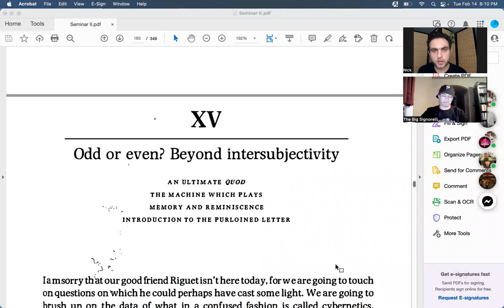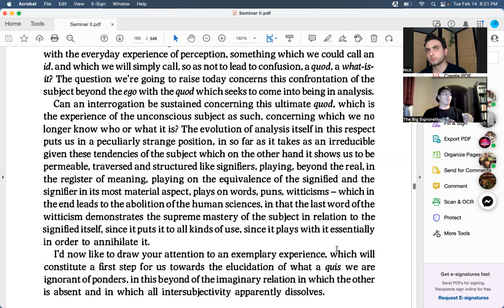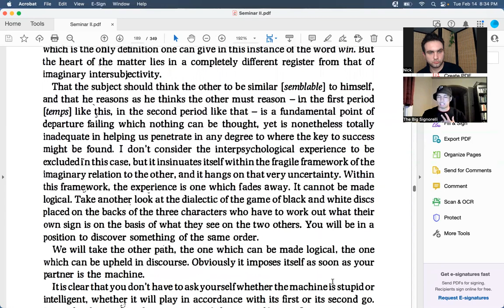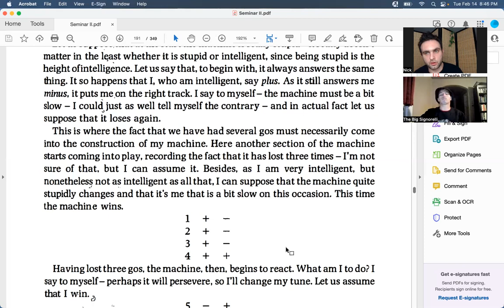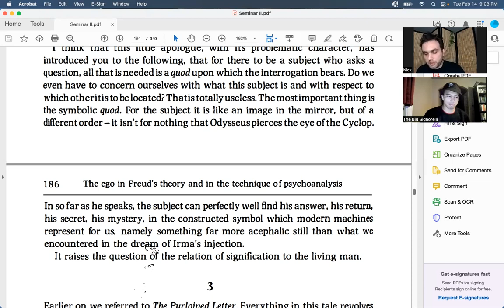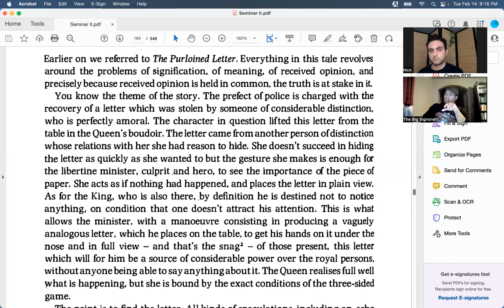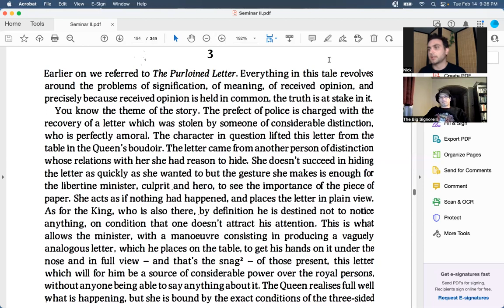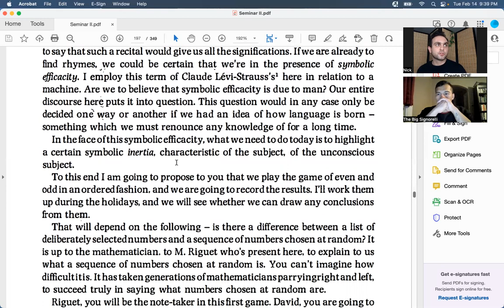Jacques Lacan: Seminar II (Session 10) - Odd or Even? Beyond Intersubjectivity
XV - Odd or Even? Beyond Intersubjectivity